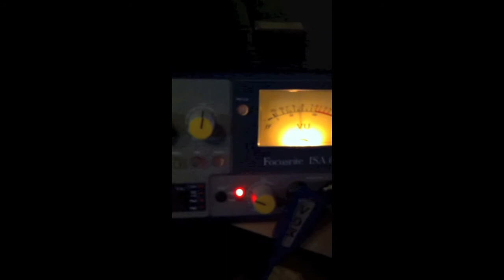Adelanto nuevo Ep Wentru 2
Pronto nuevo Ep 2013.